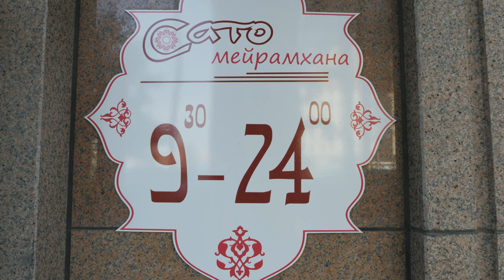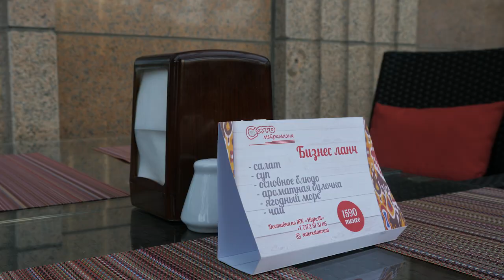Brandon "Bad Boy" Cook in Kazakhstan - Ep 3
Follow Brandon "Bad Boy" Cook as he completes his final preparation for the biggest fight of his career with Kanat Islam Sept 9th, 2017.  In this episode Brandon and the team head to the mall for some shopping, go for a bike ride in Astana and hit pads by the river in some night time training.